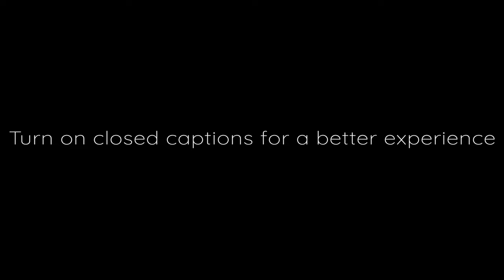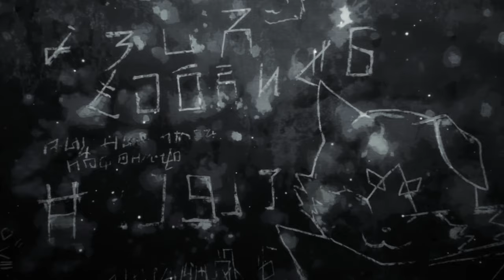『AMV/MAD』Door - Emilia | Re:ZERO (リゼロ) | 600+ SUBS!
"Even if the frozen night is not coming to an end,
believe in the dawn that's coming eventually.. It'll be the most beautiful sky.. ever!!"
This ones a special video for me since i admire Emilia and absolutely love this song.

Discord Usn: Sakuwa#7788

Anime used in this video:
Re:ZERO-Starting Life in Another World 2nd Season
Re:ZERO Kara hajimeru isekai seikatsu
Memory snow (OVA)
The Frozen bonds (OVA)

Music used in this video:
Door by Rie Takahashi